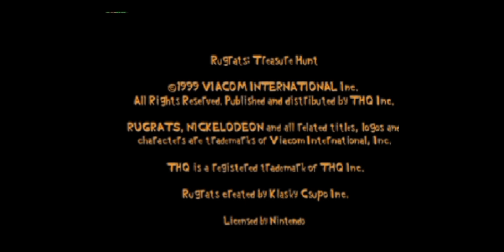[N64] RUGRATS SCAVENGER HUNT LONGPLAY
My channel is called oreodzilla and its aim is to introduce people to games in a unique way
I record my own Gameplay with my ps4 slim
And i edit my video with share factory
My YouTube channel oreodzilla aims to help people stuck in video games with 100% guides and refreshing gameplay and video montages that accompany the spectators in visual comfort in a unique way with my personal touch in each video on my channel what makes my channel unique

[N64]  RUGRATS SCAVENGER HUNT LONGPLAY this is my own record i edit the video with capcut

Rugrats: Scavenger Hunt is an interactive board video game developed by Realtime Associates for the Nintendo 64. It was published by THQ in 1999.The game is based on the Nickelodeon animated television series Rugrats, which aired on the network from 1991 to 2004. It features the original voices from the Rugrats cast reprising their roles as Tommy Pickles, Chuckie Finster, and Phil and Lil DeVille as well as supporting characters Grandpa Lou, Didi and Stu Pickles, Reptar, and series antagonist Angelica Pickles.